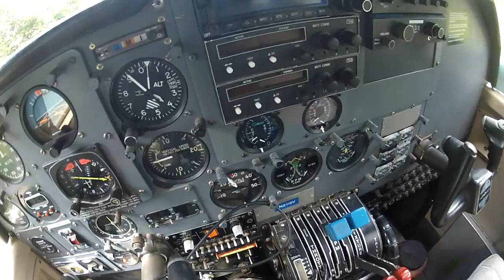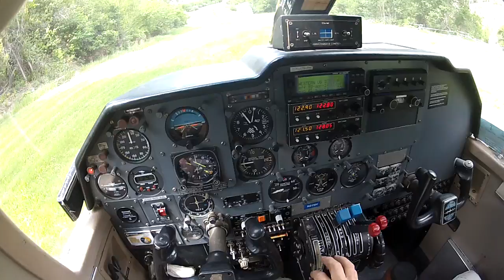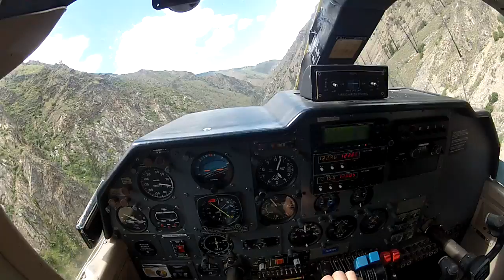TLR TO, short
Takeoff from U of Idaho Research Station on Big Creek, in the Frank Church Wilderness.  Courtesy G&S Aviation, after a freight load in.  Late Spring, real dry winter, note the results of the 1995 fires, and lack of regrowth after 20 years.